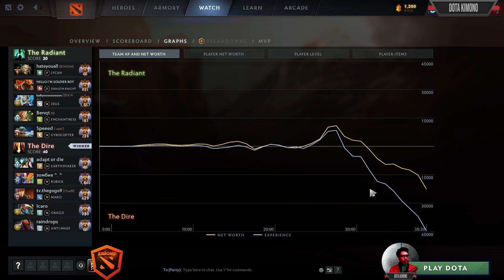New Patch 7.37 Pure- Anti Mage The Hard Carry - Dota 2 Pro Gameplay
▶️ On Track : New Patch 7.37 Pure- Anti Mage The Hard Carry - Dota 2 Pro Gameplay